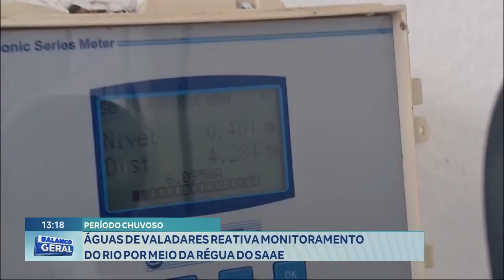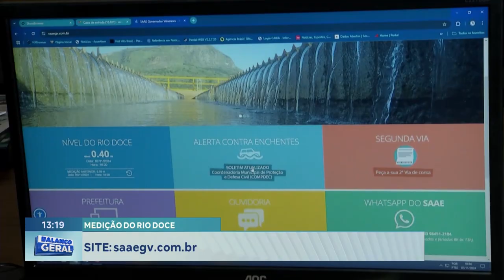Período Chuvoso: Águas de Valadares Reativa Monitoramento do Rio por meio da Régua do SAAE.